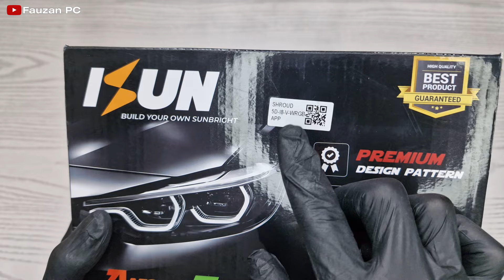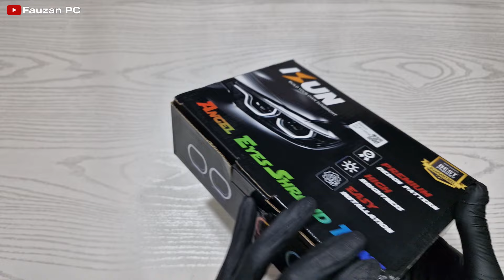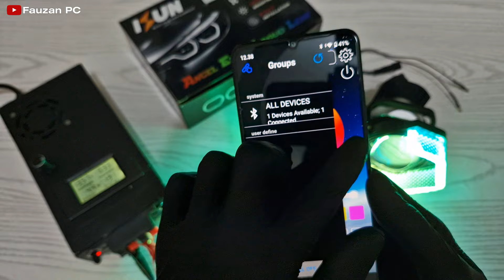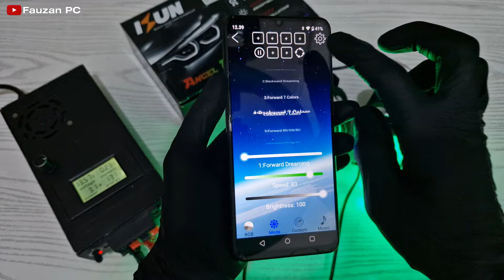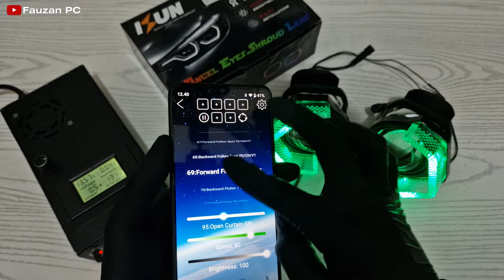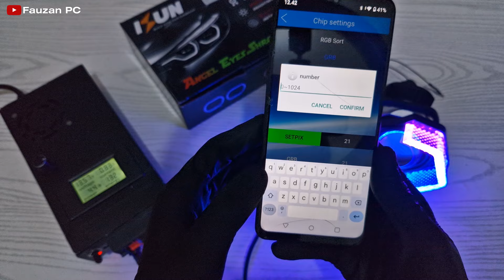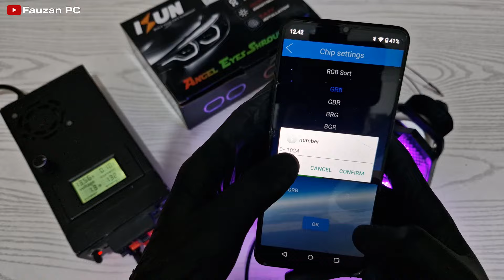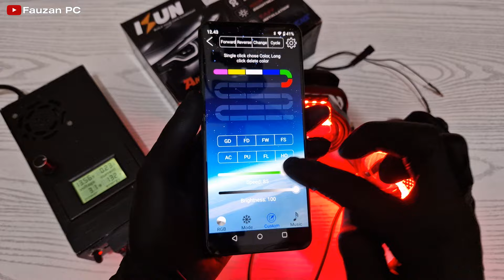Cover Shroud Premium ISUN 5D Matrix WRGB .. Welcome Light + Sein Running